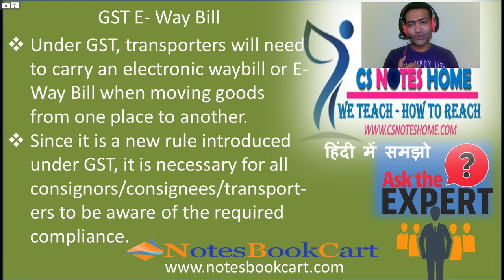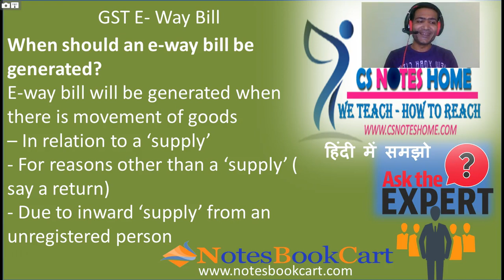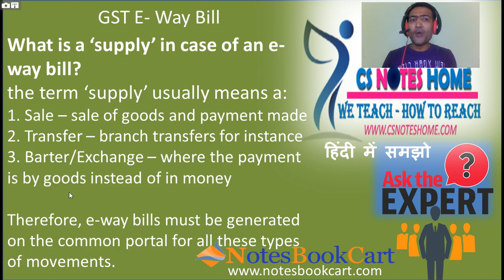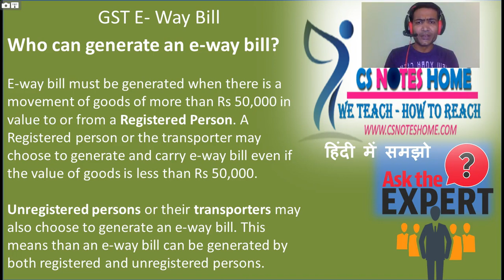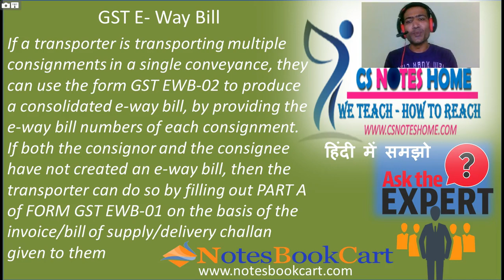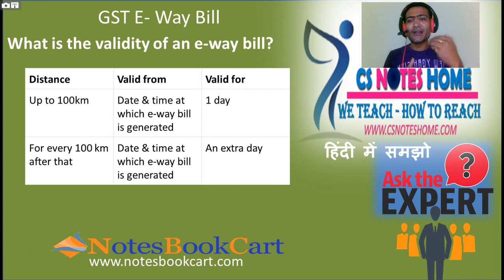GST E Way Bill - GST Electronic bill - 50k above needs - GST rules- Must watch - In Hindi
GST E Way Bill no need to Afraid - Important for all Businessman - Must watch - In Hindi

What is e way bill
People are scared to hear new thing under gst and i just want to say everything is in gst well known just name is different so dont afraid .

More video look on